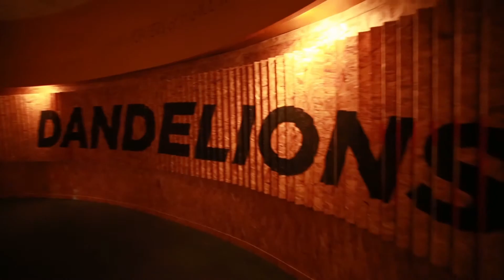ArtPrize 2012 Time/Performance Winner: "Three Phases" by Complex Movements